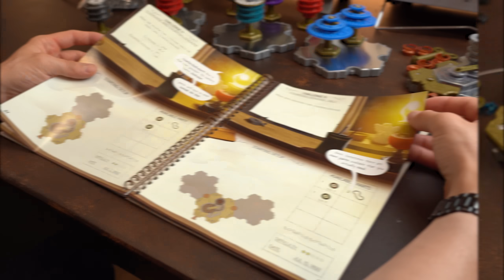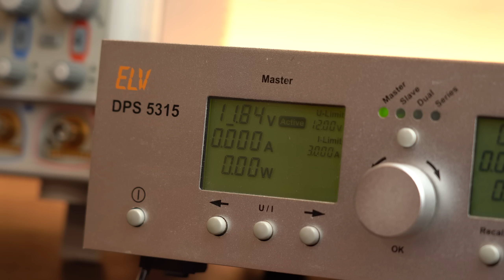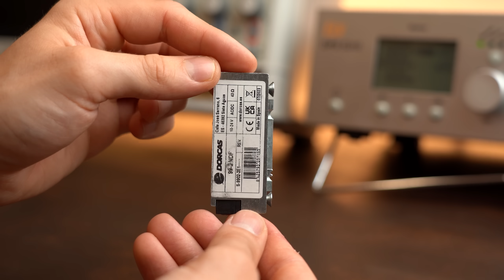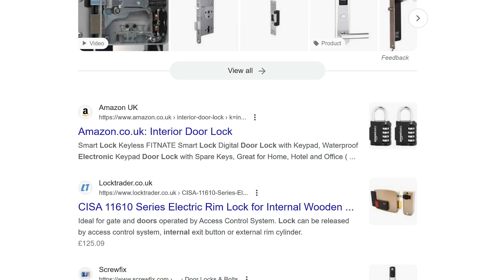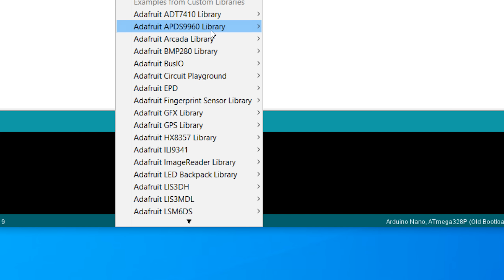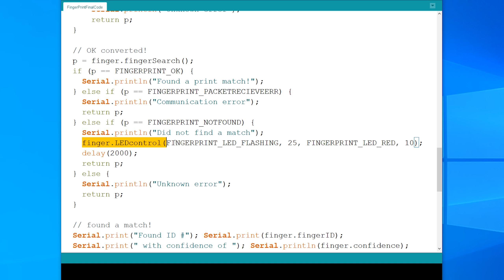Your Door NEEDS this Upgrade! DIY $40 Fingerprint Lock!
Electric Lock
Arduino Nano
Fingerprint Reader
5V Regulator

In this video I try to create a lock system for the door of my lab/workshop. Commercial solutions do not really do the trick for me. But by combining some available components with custom designs, it should be possible to make an awesome DIY fingerprint reader door lock. So check it out and maybe get inspired to make one for yourself ;-) Let's get started!

0:00 My Lab is UNSAFE!
1:14 Intro
2:20 Trying to Come up with a Solution
3:23 Electric Lock Solution!
4:27 Modifying to make the Lock fit
5:46 Control Circuit
7:39 Enclosure & Mounting
8:32 Door Knob FIX
9:15 Power FIX
9:58 Verdict